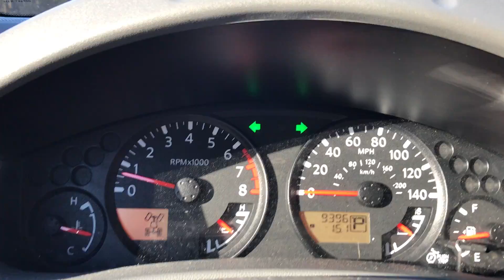Brown University Space Engineering | High Altitude Balloon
Brown Space Engineering launches a high altitude balloon to image the curvature of the Earth from the upper stratosphere!